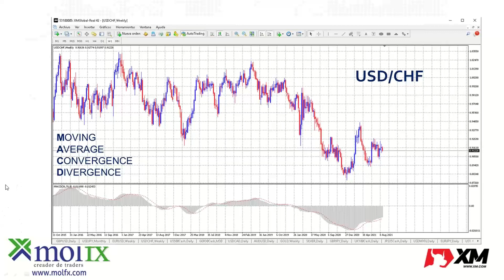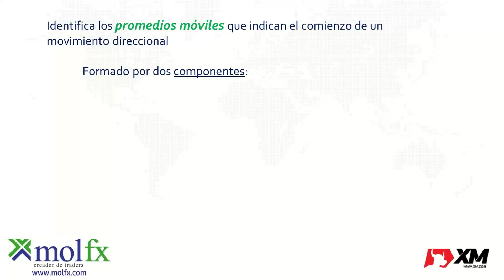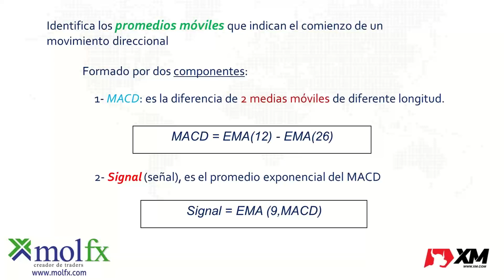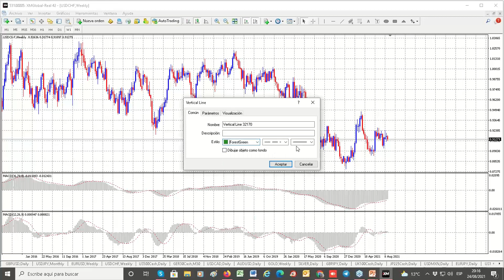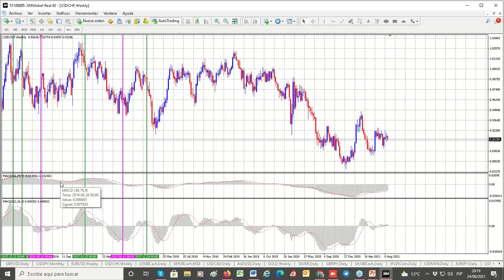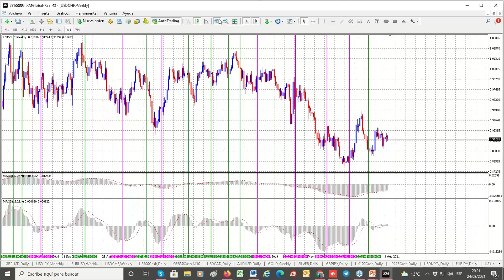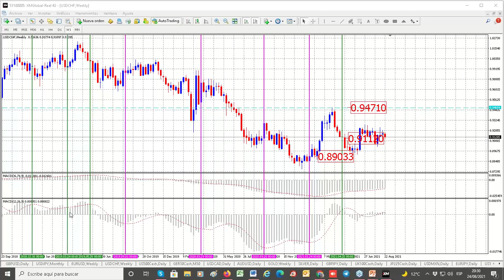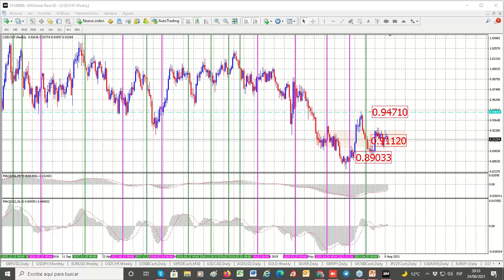Estrategias de Trading con MACD en los Majors FOREX –Caso USDCHF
Presentamos al indicador MACD (Moving Average Convergence Divergence) como opción para desarrollar sistemas de trading en el par USD/CHF.

Su formula matemática, y aplicación en gráficos. Forma de configurarlo, tipos de señales, y desarrollo de estrategias a partir de sus cruces en diferentes temporalidades.

Observación en tiempo real, evaluación de ingresos y posibles zonas de salida, como tomar una muestra para evaluar el sistema, y comenzar a evaluar su posible optimización.